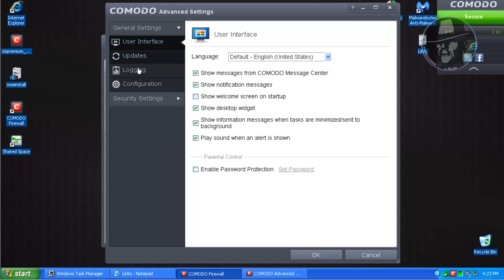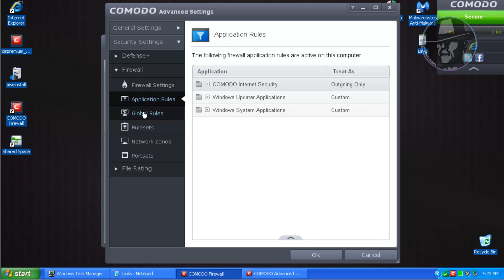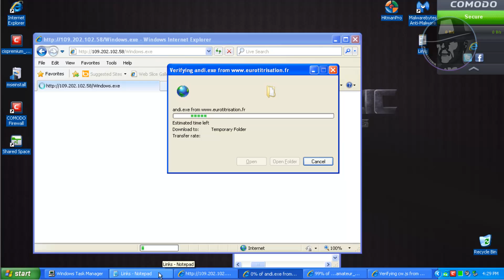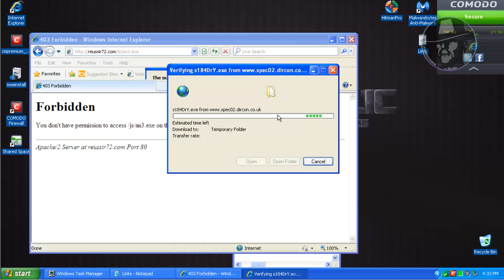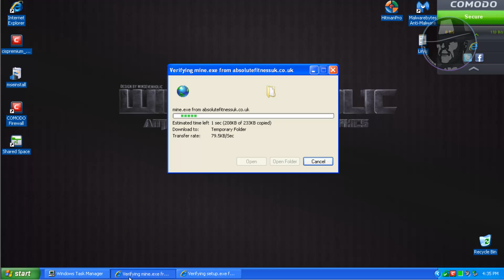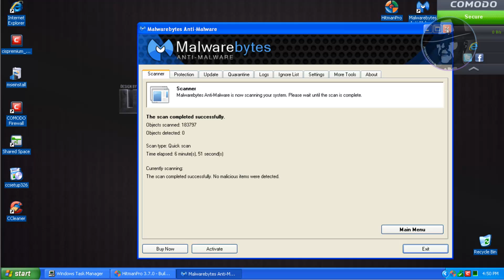Microsoft Security Essentials with Comodo Firewall - Test with more links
This is request test come from my viewers, to testing a combo between Microsoft Security Essentials with Comodo Firewall with more links. Check out this video. Watch whole video guys.

The name of the track:
Sun Spark